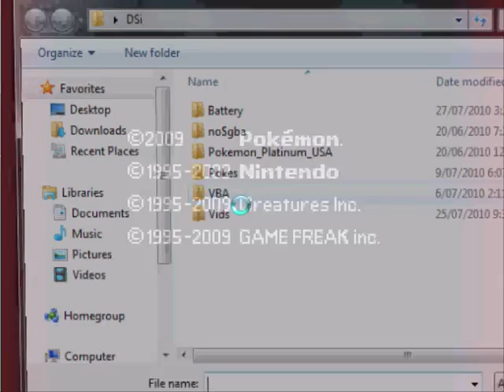Narrated Pokemon Battle #35 vs. LucasPKThunder [UU]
Was a gg, really close. He probs should have won cept for some costly misclicks, ah well.
Peace.